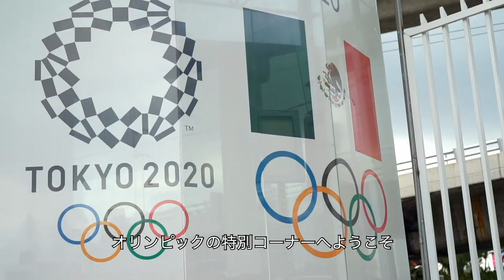CONOCÍ A UNA GRAN MURALISTA MEXICANA : ADRY DEL ROCÍO